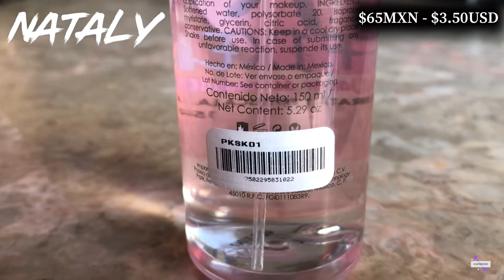Pink Up Fijador De Maquillaje Fx FIXER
🎀 Solo PR 🎀